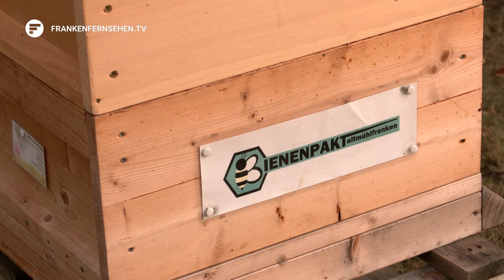Negativrekord bei Honigernte